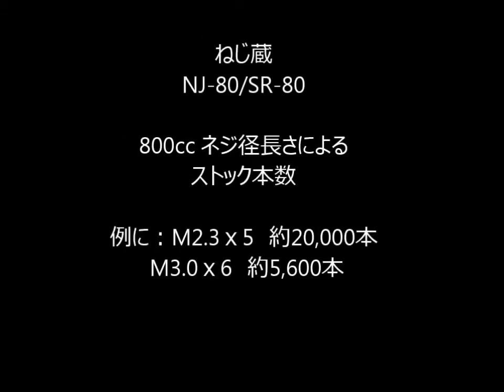Ohtake ruuvinsyöttö automaatti SR 80